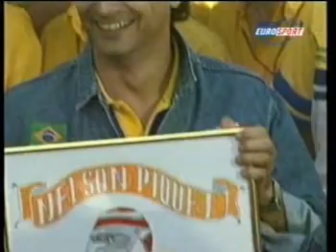TRIBUTE TO FITTIPALDI SENNA PIQUET BARRICHELLO F1 BRASILIAN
TRIBUTE TO